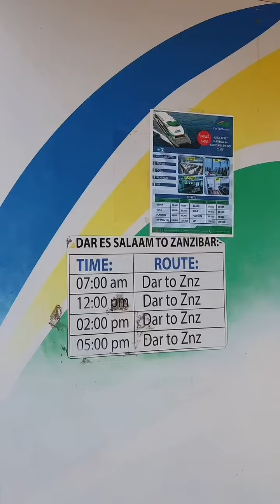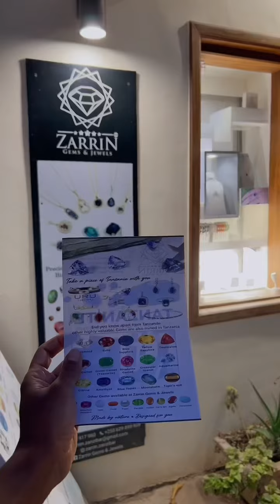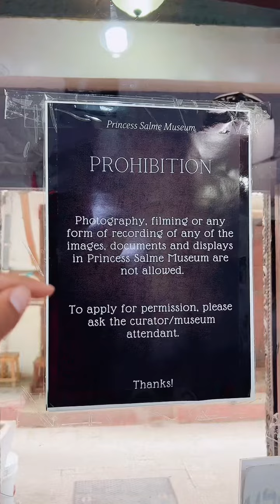مختصر الأماكن السياحية في جزيرة زنجبار